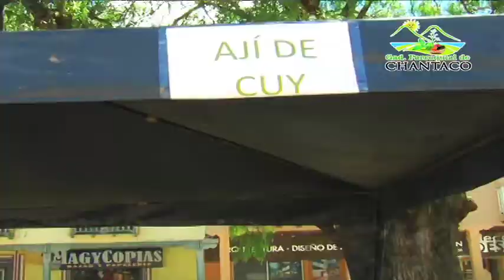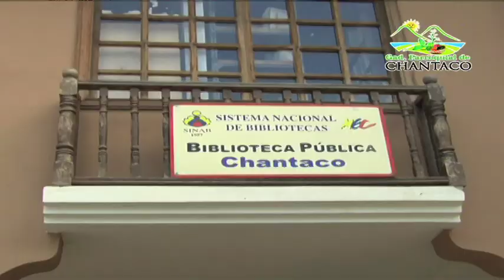Parroquia de Chantaco 2015, reportaje Tv